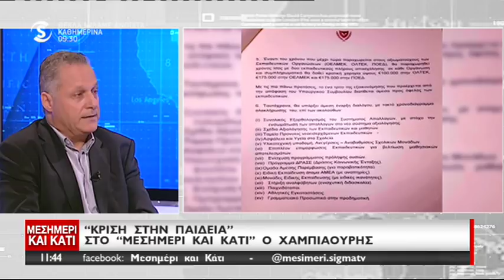Υπουργός Παιδείας στο Μεσημέρι και Κάτι